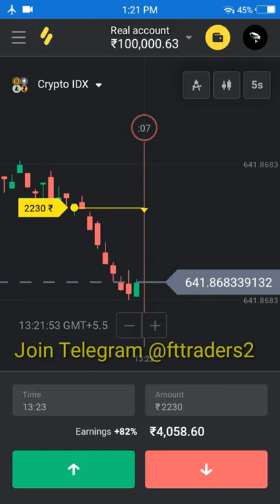Binomo 5 Sec Powerfull Trading Strategy || 1 Lakh Profit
{Telegram link is in the channel's bio}
𝗦𝘁𝗮𝗿𝘁 𝗧𝗿𝗮𝗱𝗶𝗻𝗴 𝗪𝗶𝘁𝗵 𝗠𝗲/ 𝗖𝗼𝗽𝘆 𝗠𝘆 𝗧𝗿𝗮𝗱𝗶𝗻𝗴
by Joining My Telegram Channel🚀

📌Check Channel Bio/description (𝐅𝐨𝐫 𝐅𝐫𝐞𝐞 𝐓𝐫𝐚𝐝𝐢𝐧𝐠 𝐂𝐨𝐮𝐫𝐬𝐞, 𝐅𝐫𝐞𝐞 𝐓𝐫𝐚𝐝𝐢𝐧𝐠 𝐒𝐢𝐠𝐧𝐚𝐥𝐬 & 𝐓𝐫𝐚𝐝𝐢𝐧𝐠 𝐭𝐢𝐩𝐬) 🔥💰